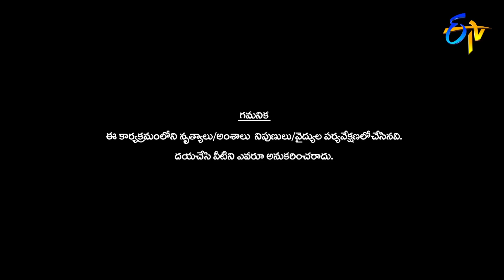Varshini Intro | Avunu Valliddaru Godavapaddaru | Vinayaka Chavithi Special Event | 2nd Sep 2019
Avunu Valliddaru Godavapaddaru | Vinayaka Chavithi Special Event   |  Full Episode | ETV Telugu